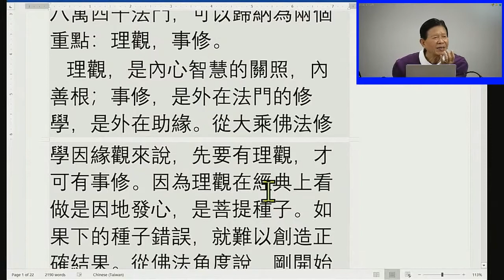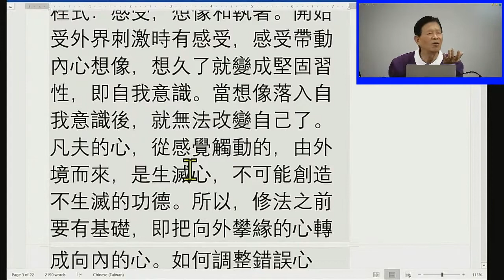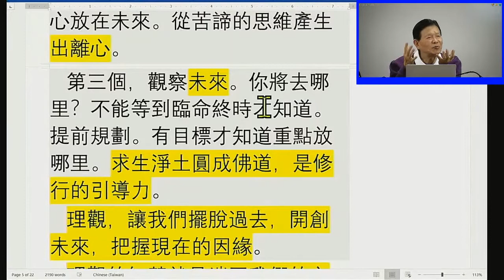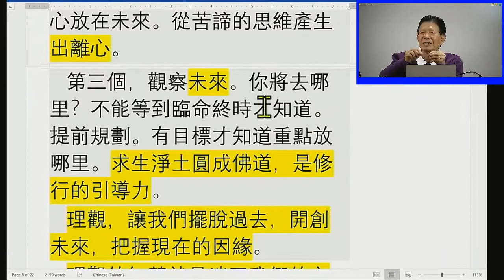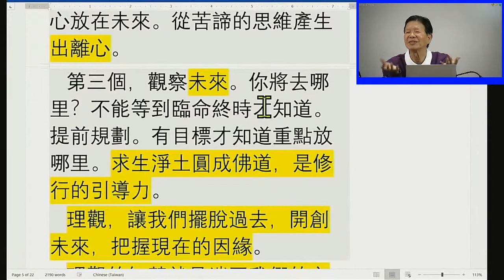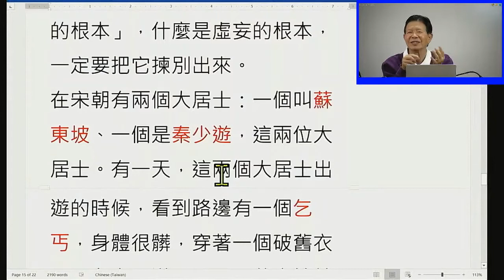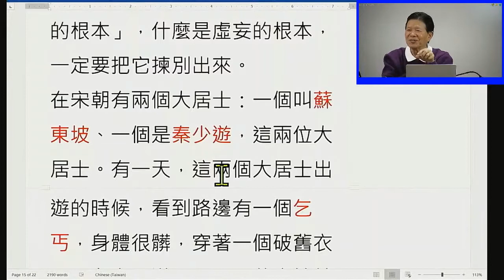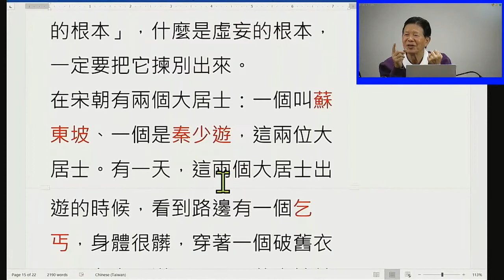佛學問答 - 學佛為什麼不可直接"事修"而是要先"理觀"?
洛杉磯淨宗學會